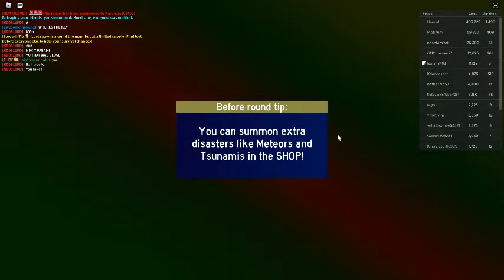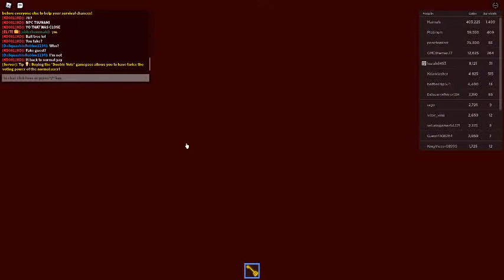tornado did i found the shelter key? later